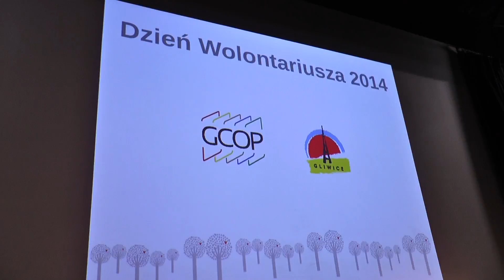Wolontariusze docenieni. Za nami uroczysta gala w Mrowisku